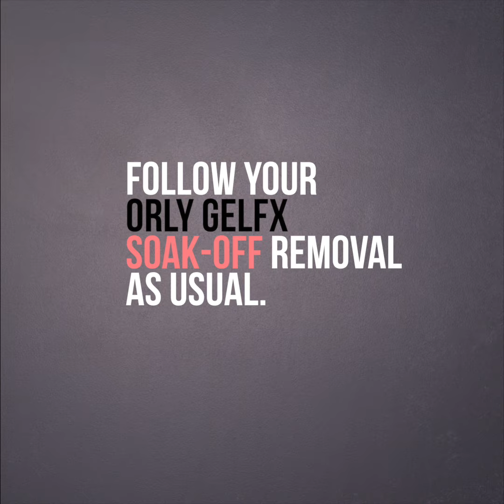ORLY Bodyguard Soak Off Gel Overlay - Education